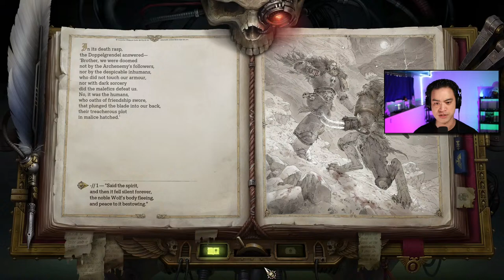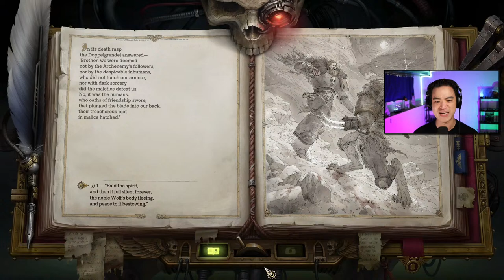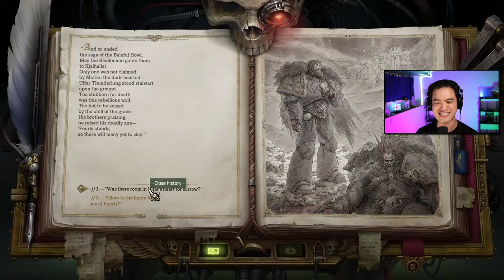Rogue Trader - The Beginning of Act 5! [Complete]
What would you do if you were transported into the Warhammer 40K universe and given the authority to do almost anything that you wanted?  Join HBFT and the Bunny League as we figure out how to avoid blundering an opportunity of a lifetime!

0:00 Stream Start
2:31 Gameplay

Composer: Jesus Manuel Martín Prieto
Track: Transcending To Moon
Album: Infinite